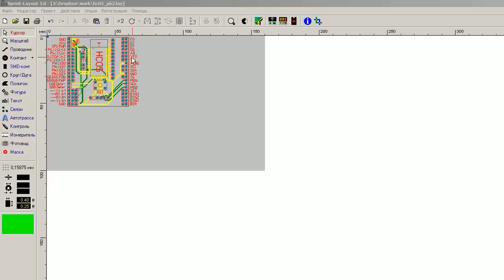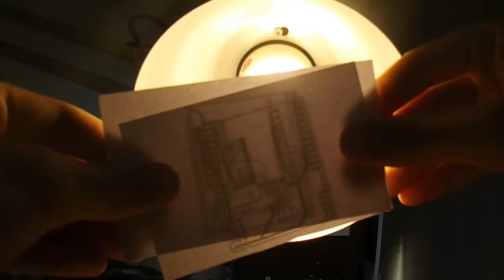Делаем двухстороннюю плату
Процесс приготовления двухсторонней платы в домашних условиях. Это только один из методов, причем не самый качественный. Зато наиболее простой